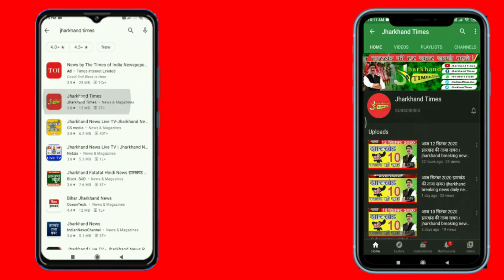Jharkhand Times : झारखंड के मंत्री बन्ना गुप्ता बोले, 'सभी नेता बन गए चोर, एमएलए बन गए डकैत'